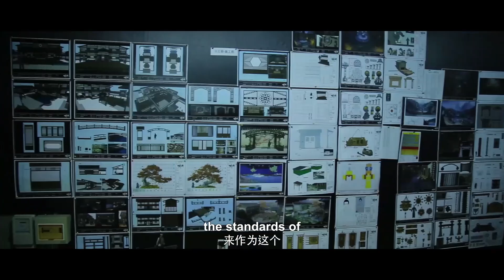【SUB】Cast Interview: Sword Dynasty - a truly traditional Wuxia story《剑王朝》制作特辑：十年磨剑 | iQIYI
【Introduction】Having destroyed three big states—Han, Zhao, and Wei—in a row, the Great Qin Dynasty is witnessing an unprecedented era of prosperity, with powerful practitioners emerging one after another. Every one of them is proud of being a Qin citizen, except Ding Ning, an ordinary street boy living in Changling. He attempts to overthrow the Great Qin Dynasty and kill the emperor who has already broken through the eighth realm, a super high level in practice.

【Cast】Li Xian，Li Yitong